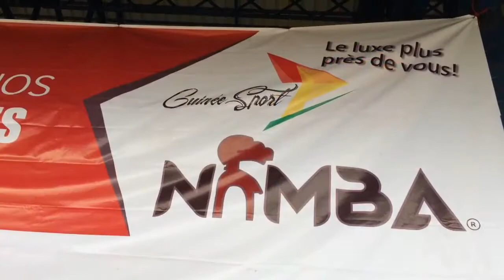Une marque de vêtement de sport en Guinée (vidéo)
Après deux ans, Guinée Sport a enfin réussi à présenter sa marque de vêtement de sport. Cette jeune entreprise offre quinze emplois fixes. La nouvelle marque NIMBA a été présentée aux Guinéens ce weekend  à travers un défilé et une exposition de maillots à Conakry.